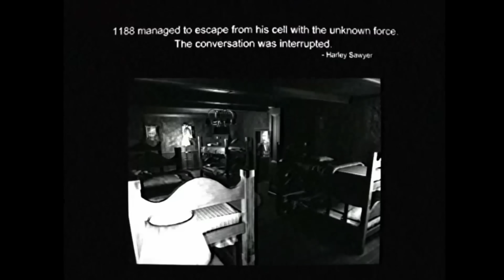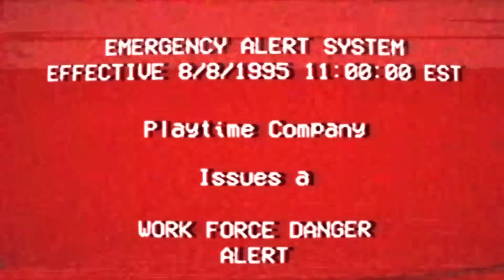Catnaps Horrifying Last Words Before The Hour Of Joy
Poppy playtime chapter 3 had a crazy ending when catnap was taken by the prototype to somewhere completely unknown. In today's video we breakdown what happened to Catnap and what it means for the future of the franchise.

Catnap and the prototype have always had a weird relationship but how does it play into the story and the hour of joy? How does the ending explain what we will face in poppy playtime 4?

shoutout to @MotyaTV for this amazing video and @buggyhuggy